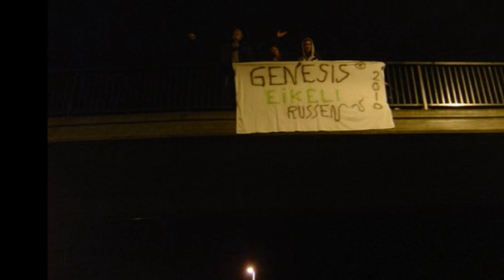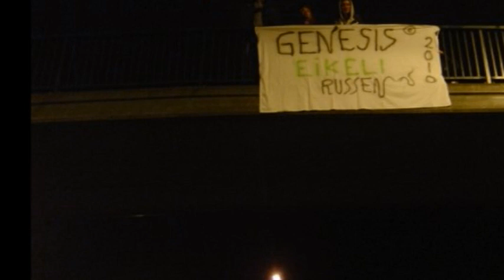Cum Fiesta Crew feat Møny H - GENESIS 2010